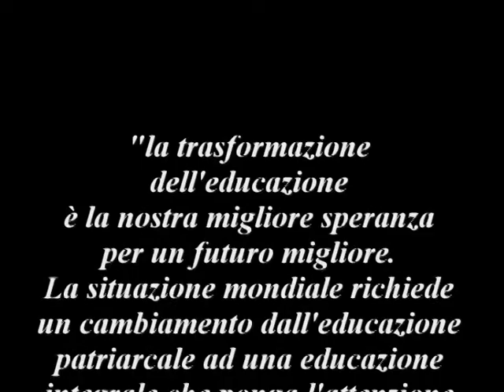E' possibile un'educazione per una democrazia 2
NADiRinforma propone la Conferenza-seminario esperienziale condotto da Claudio Naranjo il 30 ottobre '10 a Bologna.La mente "patriarcale" domina ancora la civiltà occidentale e ne limita l'evoluzione,producendo falsi valori che frenano il pieno sviluppo del potenziale umano.Claudio Naranjo, uno dei massimi rappresentanti della cultura dei nostri tempi eprofondo conoscitore del "come" favorire la salute psichica e spirituale, propone un'originale visione e prassi educativa, capace di portare armonia tra pensiero, emozioni e comportamento. Favorendo una maggiore conoscenza di se stessi, è possibile dar vita a forme sociali più sane e integrate."La trasformazione dell'educazione è la nostra migliore speranza per un futuro migliore.La situazione mondiale richiede un cambiamento dall'educazione patriarcale ad una educazione integrale che ponga l'attenzione allo sviluppo umano attraverso l'auto-conoscenza e la capacità affettiva"Claudio Naranjo.